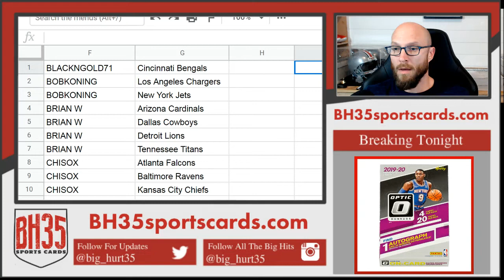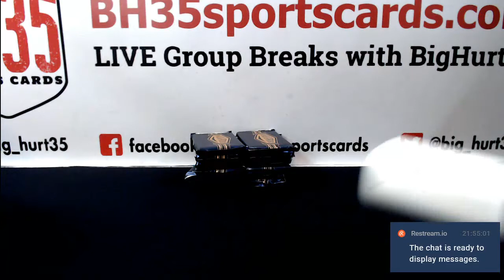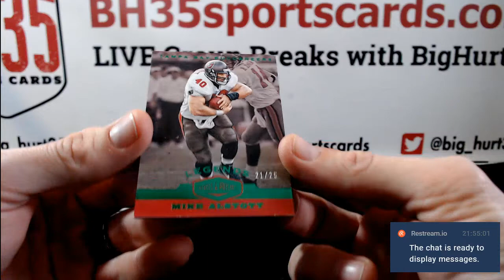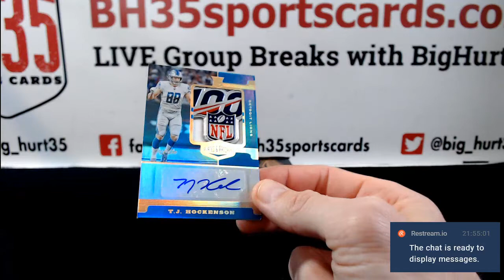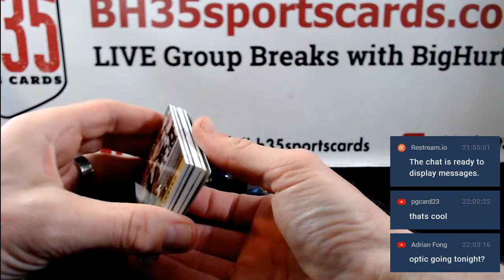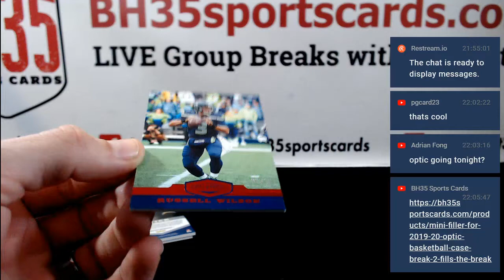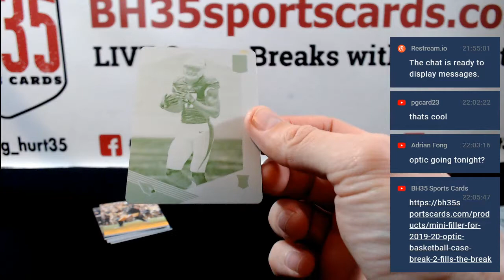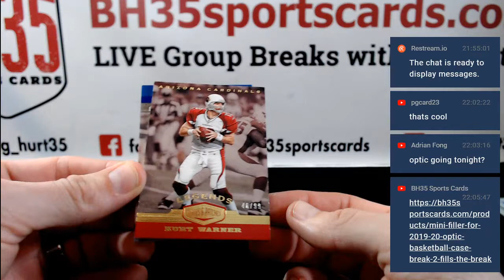2019 Panini Plates & Patches Football | 12 Box Case Break #4 Pick Your Teams